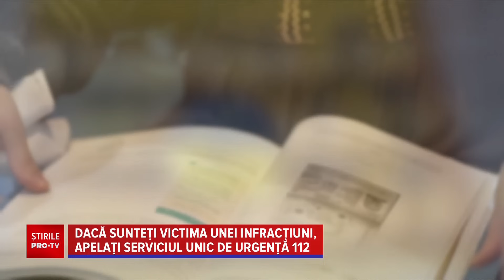Un român a convins o ucraineancă refugiată să-i dea 55.000 de euro, apoi a dispărut.